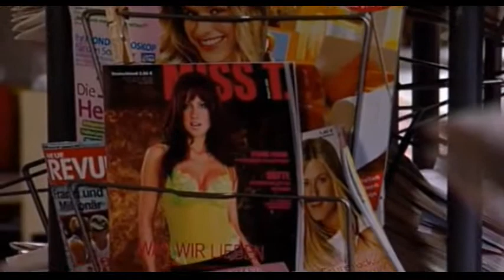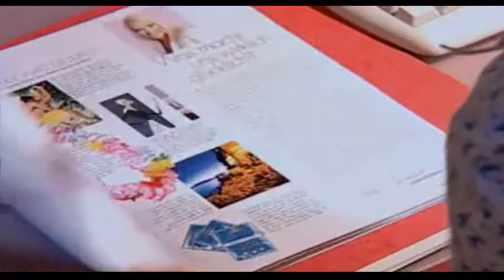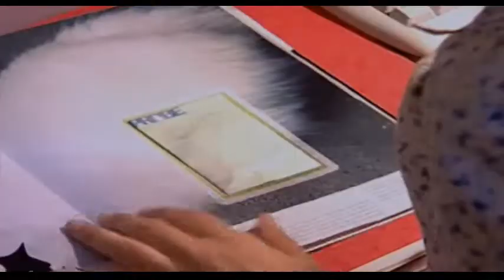ViB - Folge 121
Lisas feminine Seite